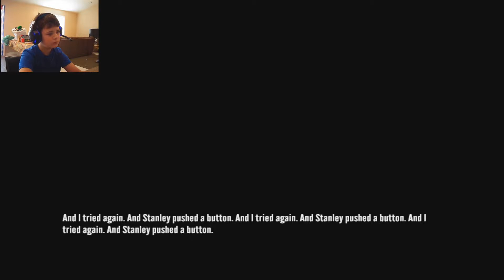the adventure the standly parable#2